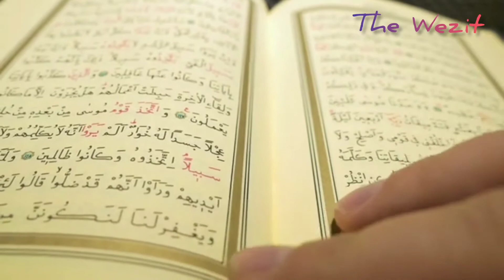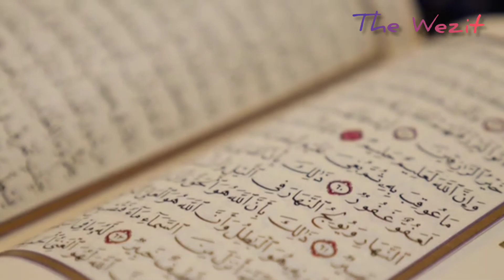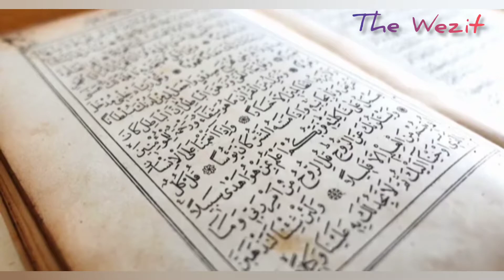How to manage your day...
Hey there,
In today's video I am going to share with you people my daily routine and tell you how I do multitasking and mange my day and turn it to a super productive one.
There are a lot of things that I do in a day

Teaching
Studying
Household and a lot more others so keep watch'n the vdo so you can be a little more motivated and productive.
Love,
The Wezit